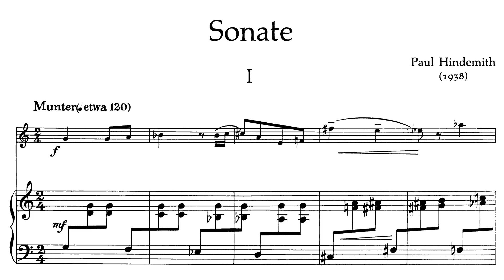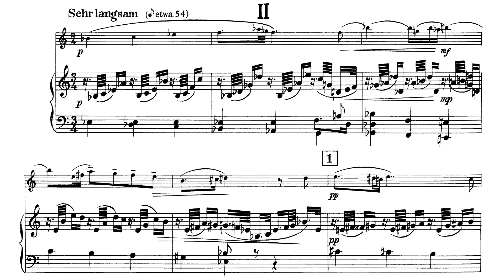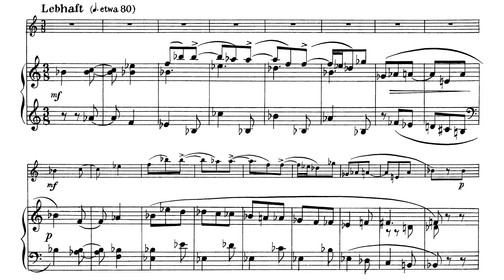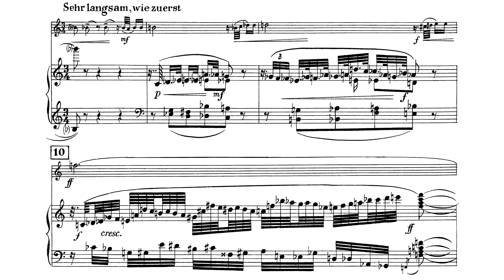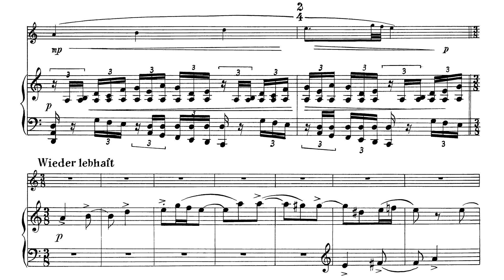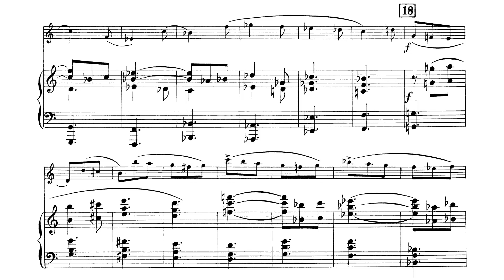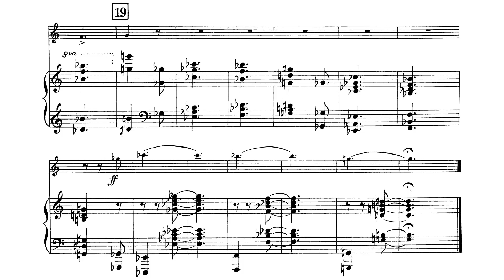Paul Hindemith - Sonata for Oboe and Piano (1938)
Composer: Paul Hindemith (November 16, 1895 – December 28, 1963)
Oboist: Ingo Goritzki
Pianist: Kalle Randalu

0:00 Movement I - Munter
3:52 Movement II - Sehr Langsam, Lebhaft

Score in German